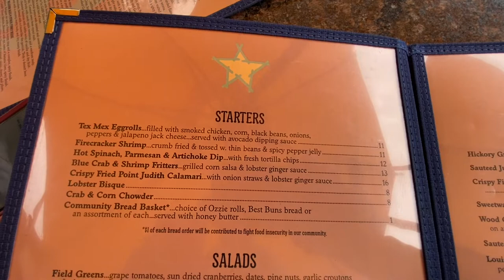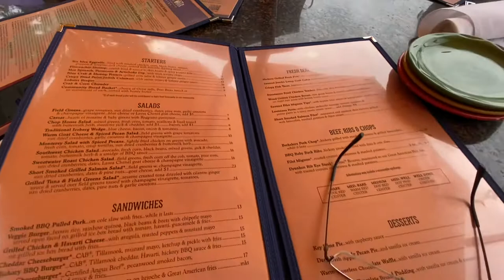Sweet Water Tavern, Fairfax, VA